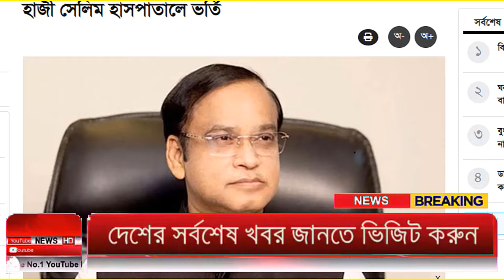Ajker Bangla Khobor 04 Sep 2024 | Bangladesh Letest News | Somoy Sangbad News | Bangla News Today